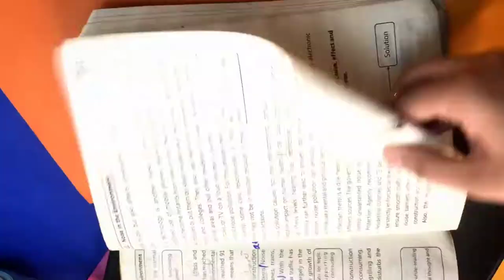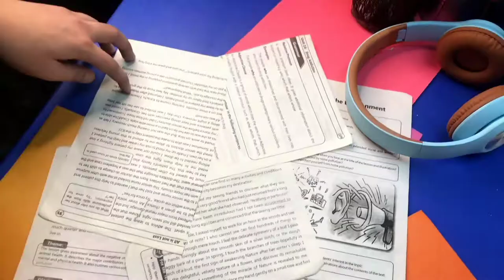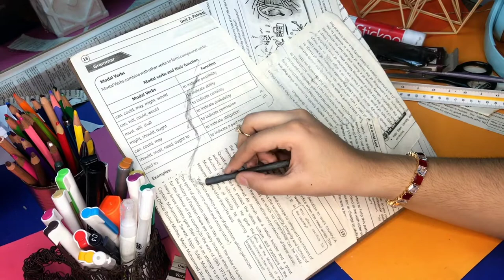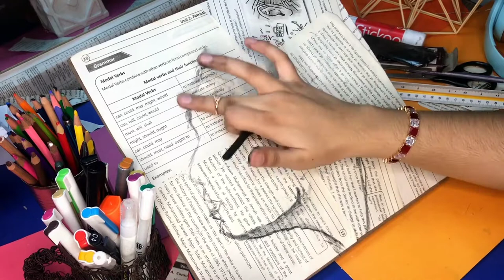UOG Architecture Student | Entry test and interview details | Admission 2021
What kind of artist is Syed Sadequain Naqqash?

Sadequain Foundation. Syed Sadequain Ahmed Naqvi (Urdu: سیّد صادِقَین احمد نقوی ‎), Tamgha-e-Imtiaz, Pride of Performance, Sitara-e-Imtiaz, also often referred to as Sadequain Naqqash, was a Pakistani artist, best known for his skills as a calligrapher and a painter.

. This video provides complete information about UOG Admissions 2021.  all topics are covered in the video:

UOG Related videos Links |